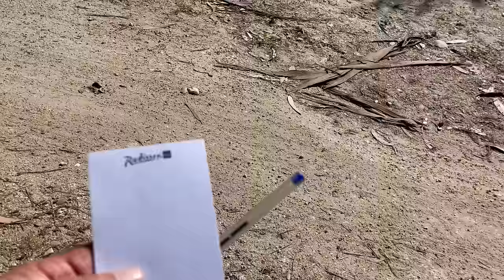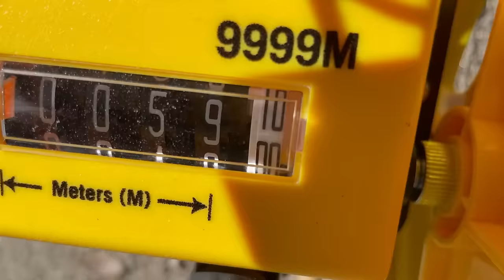DO YOU GET LONELY LIVING SOLO OFF=GRID?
I'm often asked if I find living by myself lonely. When I first has the empty nest, I definitely missed my children and to this day I still struggle to cook for just one person after all the years of cooking for a family.

Lithium Batteries Redodo 24 volt